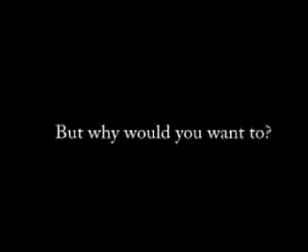Depends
not for the sqeemish